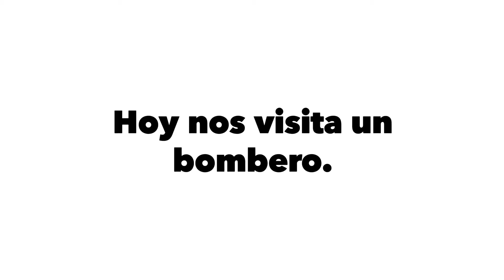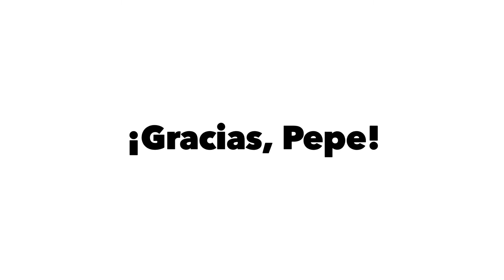Hoy nos visita un bombero.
Hoy nos ha visitado Pedro y nos ha contado cosas superinteresantes de su oficio: bombero.
Los alumnos de cuatro años han tenido un día divertidísimo porque Pepe nos ha enseñado todo lo que tenemos que hacer en caso de emergencia. Hemos aprendido cómo se forma el fuego, apagado un incendio y simulado una situación de emergencia en clase. ¡Más de uno ya sabe qué quiere ser de mayor! 🔥
En 2ºEP nos ha enseñado toda su vestimenta y protecciones, explicándonos en qué lugares y situaciones conviene utilizar cada una de ellas. Las funciones de un bombero son muuuuchas y hoy hemos tenido la oportunidad de conocerlas. Además nos ha mostrado algunos vídeos para que sepamos cómo actuar en distintas situaciones. Y por si fuera poco... hasta primeros auxilios hemos practicado. A continuación en el patio práctica de la función más conocida de los bomberos: apagar fuego. Ha terminado con una simulación de incendio con una máquina de humo: todos han sabido cómo salir de la clase con rapidez y calma a la vez.
¡Gracias Pepe, por tu tiempo y todo lo que hemos podido aprender y conocer tan de cerca!